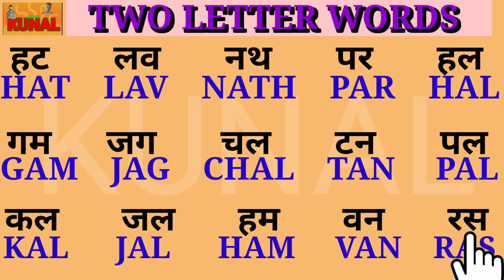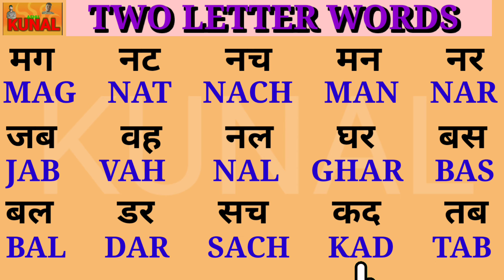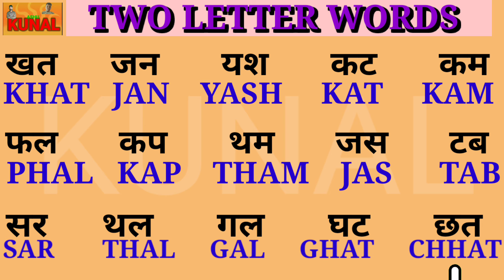two letter words in English and hindi | हिन्दी से अंग्रेजी में नाम लिखना पढ़ना सीखें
Hindi Se English Me Name Likhe
Hindi To English Two Letter words in English and hindi
हिन्दी से अंग्रेजी
Hindi or english two letter words ek sath seekhe
hindi ka kha ga gha writing to english hindi do akshar wale shabdo ko english me likhe
Bina Matra wale do shabdon ko English mein likhen
Bina Matra wale Shabd ko English mein likhen Bina Matra wale 2 Akshar wale shabdo ko Hindi mein likhen
Bina Matra wale Do Akshar ko English mein likhen
Hindi se angreji banana sikhen
Hindi aksharon ko English mein likhen
दो अक्षर वाले हिन्दी शब्दों को अंग्रेजी में लिखें
हिन्दी अक्षरों को अंग्रेजी में लिखें
क ख ग घ को english me likhe
Hindi name ko English me li
words ko English me likhe
हिन्दी से अंग्रेजी बनाये
do akshar wale shabd
बिना मात्रा के दो अक्षर वाले हिन्दी शब्द
hindi me do akshar wale shabd
हिन्दी नाम को अंग्रेजी में बनाये
हिन्दी से अंग्रेजी बनाना सीखें
अंग्रेजी में नाम लिखना सीखें
Hindi se angreji banana seekhe
angreji Mein Naam likhna sikhen
angreji Mein Name  Kaise likhen
Hindi to English translation
Hindi aksharon ko angreji Mein likhen
Hindi se angreji Mein Naam likhna sikhe
two Akshar Wale shabdon Ko angreji Mein likhen
Bina Matra Wale shabdon Ko angreji mein likhe